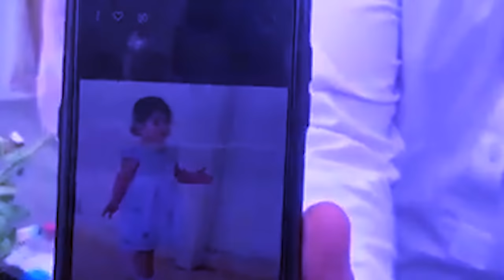kam ka ame-rica ba pyniap ia 10 ngut ki briew ka afghanistan